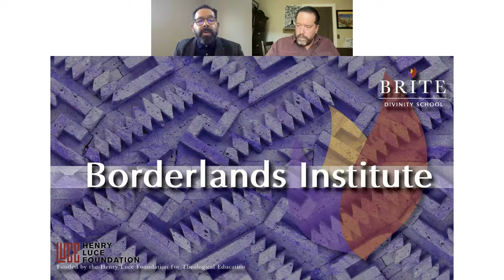Storming the Wall: Climate Change, Displacement, and Borders - Brite Borderlands, Episode 4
Recorded live via Texas Producer from Brite Divinity School on November 11, 2021.

Brite Borderlands Institute Series, Episode 4 " Storming the Wall: Climate Change, Displacement, and Borders"
Todd Miller
Independent Journalist

The Webinar Series, “Responsibility and Immigration—Briefs” addresses pressing issues of the day—including racism and xenophobia, child migration, gender and sexuality, and climate-driven migration along the U.S./Mexico borderlands. This webinar series aims to engage critically with and think imaginatively amid these issues and propose promptings for alternative ways of thinking to bring forth a more just world.

Each invited speaker will address a particular assigned issue with the goal to introduce the audience to the issue (even speaking to what is happening now) leaving the audience with actionable insights.

The Webinars are free, and registration is required. Upon registration, you will receive a link to recommended reading to complete prior to the event.

Todd Miller has researched and written about border issues for more than 15 years, the last eight as an independent journalist and writer. He resides in Tucson, Arizona, but also has spent many years living and working in Oaxaca, Mexico. His work has appeared in the New York Times, TomDispatch, The Nation, San Francisco Chronicle, In These Times, Guernica, and Al Jazeera English, among other places.

Miller has authored four books: Build Bridges, Not Walls: A Journey to a World Without Borders (City Lights, 2021) Empire of Borders: The Expansion of the U.S. Border Around the World (Verso, 2019), Storming the Wall: Climate Change, Migration, and Homeland Security (City Lights, 2017), and Border Patrol Nation: Dispatches from the Front Lines of Homeland Security (City Lights, 2014).

Dr. Francisco Lozada
Moderator
Francisco Lozada, Jr. is Charles Fischer Catholic Professor of New Testament and Latinx Studies. Dr. Lozada holds a doctorate in New Testament and Early Christianity from Vanderbilt University. His recent scholarship addresses issues of cultural and ideological interpretation in exploration of how the Bible is employed and deployed in ethnic/racial communities. Dr. Lozada facilitates immersion travel seminars to Guatemala and various locations along the US-Mexico borderlands.

The Borderlands Institute is funded by the Henry Luce Foundation for Theological Education.